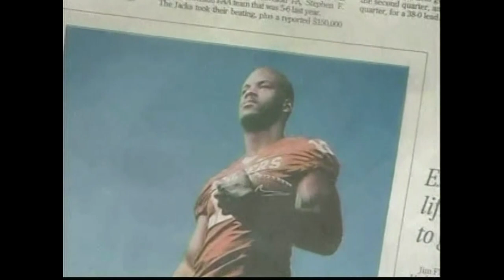2006 University of Alabama Birmingham at Oklahoma Football. 09/02/2006. 1st half only.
Somehow I lost disc 2 which had the second half. If I find it I will re-post.